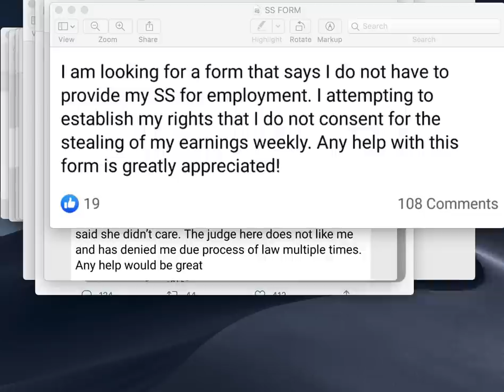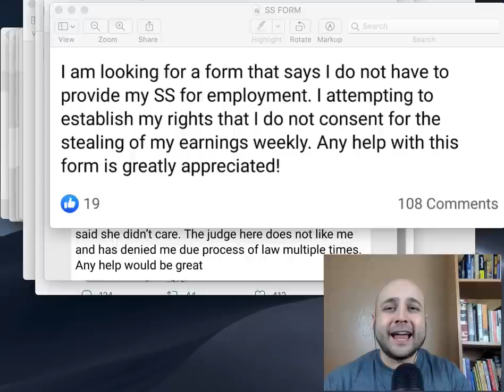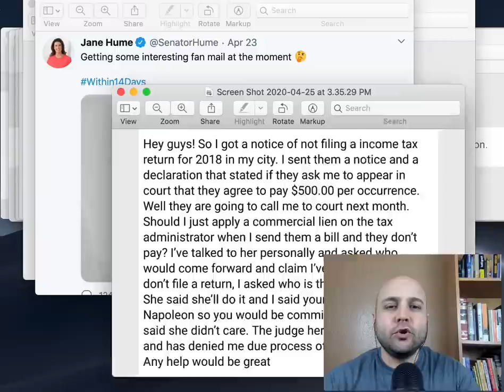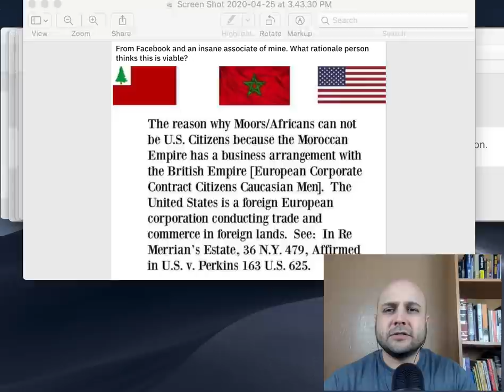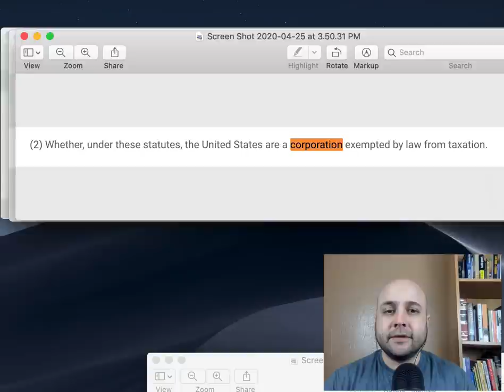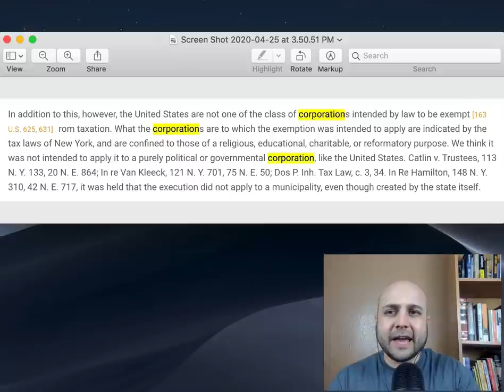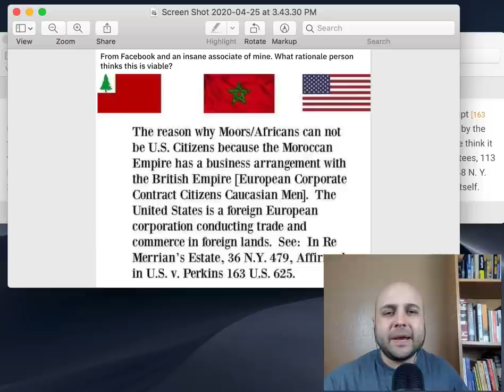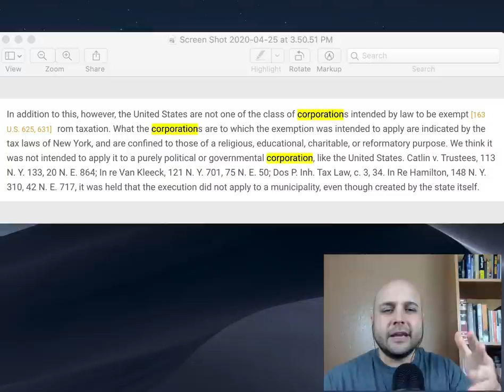Sovereign Citizen Shorts - Moors Are Wrong & Funny Sov Posts